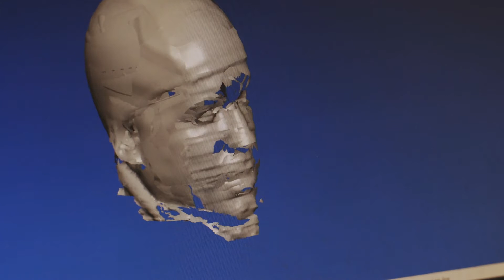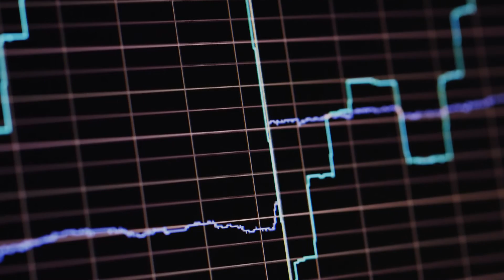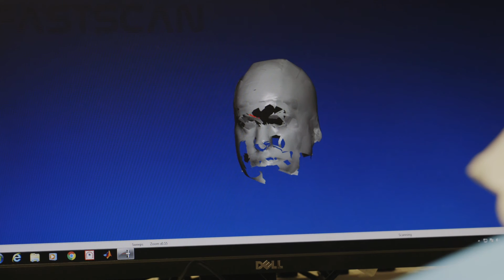Brain & Mind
The mind — something familiar, part of us — may be one of the last great frontiers of humanity's quest for knowledge. NYUAD research into what makes us tick spans the disciplines from philosophy to psychology, linguistics, and neuroscience.

Featuring:
Gabriel Rabin
Olivia Cheung
Matthew Tucker
Kevin Schluter
Justin Blau
Diogo Almeida

Special Thanks:
Matthew Tucker
Kyriaki Neophytou
Jessica Mow

Research Images:
Courtesy of faculty

Archival Footage:
Prelinger Archive